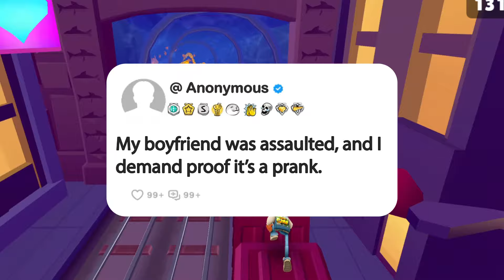My boyfriend was assaulted, and I demand proof it’s a prank.